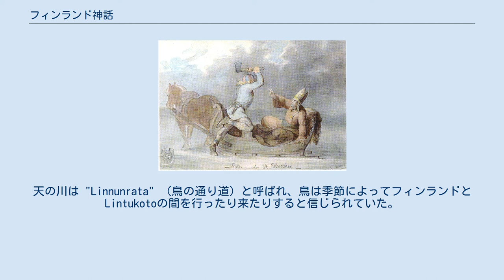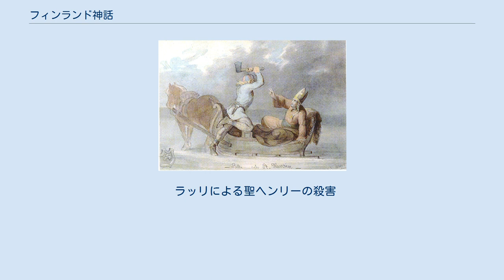フィンランド神話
フィンランド神話（フィンランドしんわ）はフィンランドの神話であり、18世紀まで口伝によって継承されてきた。
 フィン族は精霊信仰を常に信仰し、その後世俗化はしたものの原始宗教的な伝説を守ってきた。
狩り（ペイヤイネン Peijainen）や収穫、種蒔きといった儀式は、社会的イベントとして開催されたが、根底にある宗教的部分は全く欠落しなかったのである。
 周囲の文化の緩やかな影響によって、単一神教的な考え方から空神を主神格に上げたが、彼らにとっては空神も元来は他と同じ「自然界の存在の1つ」でしかなかった。
 最も神聖視された動物の熊は、フィン族の祖先の化身と見なされていたため、具体的な名前を声に出して呼ぶことはせず、"mesikämmen"（草地の足）, "otso"（広い額）, "kontio"（陸に棲むもの）といった婉曲表現で呼んでいた。
 フィンランドの古代の神々が「マイナーな異教神」になってしまっても、その精神は長年の伝統となって大多数のフィン族の生活に浸透しており、習慣としてその神々を大切にしている。
驚くべき事でもないが、神の大部分は、森や水路、湖や農業といった自然の事象と密接に関連している。
 歴史上フィン族の信仰に関する最初の記述は、1551年にフィンランドの司教のミカエル・アグリコラ (Mikael Agricola) が新約聖書のフィンランド語版を紹介した時のものである。
彼はハメ地方やカレリア地方の神や精霊について多く記述している。
だがこれ以降、19世紀にエリアス・リョンロートがカレワラを編纂するまで、それ以上記録に留める人はいなかった。
ただし彼も多少の改竄を加えているために原文とは異なる。
 フィンランド神話の中では、この世界は鳥の卵が破裂してできあがったものだとされている。
また空は卵の殻かテントのようで、北にある北極星まで届く大きな柱がそれを支えているのだと考えられていた。
 星の動きは、北極星を中心に空の大きなドームが回転する事でおこると説明付けられていた。
地球の端には "Lintukoto" （鳥の住処）と呼ばれる暖かい地域があり、冬の間鳥が住んでいた。
天の川は "Linnunrata" （鳥の通り道）と呼ばれ、鳥は季節によってフィンランドとLintukotoの間を行ったり来たりすると信じられていた。
フィンランドでは今でも、天の川の事をLinnunrataと呼んでいる。
 鳥の存在には、もっと別の重要性もあった。
まず、人が産まれる瞬間、その魂は鳥が運んできた。
そして死の瞬間に運び去るのだ。
また、枕元に木製の鳥の像（Sielulintu）を置いておくことで、夢の中で魂が道に迷って帰って来られなくなる事を防いだ。
 水鳥は物語ではごく普通の存在であるが、岩絵や彫刻に見られるように、古代人の重要な信仰の対象だった事をうかがわせる。
 トゥオネラ (Tuonela) は死者の国である。
そこは全ての死者が赴く地下の収容場所もしくは都市であり、死者は善悪を問わずそこへ行く。
トゥオネラは全てのものが永遠に眠る、暗く生命のない場所であるが、優れたシャーマンだけが祖先の教えを請うために、トランス状態でトゥオネラに行く事ができた。
トゥオネラに行くためには、魂はトゥオネラの暗い川を渡らなければならなかったが、正統な理由があれば、魂を運ぶ船が来るという。
シャーマンの魂は本当に死んでいるかのように信じ込ませてトゥオネラの見張りを何度も騙さなければならなかった。
 ウッコはフィンランド神話中の主神であり、天空・天気・農作物（収穫期）とその他の自然の事象を司る神でもある。
現在のフィンランド語の「雷 (ukkonen)」がウッコの名前から派生したように、雷を司る事でも知られている。
雷神としてのウッコは、彼のもつウコンバサラと呼ばれるハンマーから、稲光を発したという。
 ラッリによる聖ヘンリーの殺害